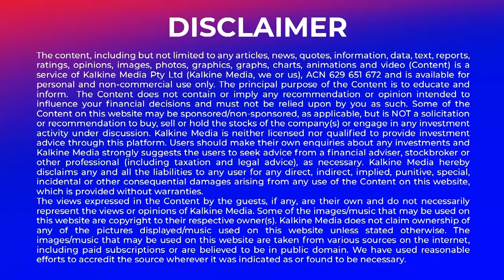CEO of dry bulk shipping company Foremost Group, Angela Chao, has died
Angela Chao, the chief executive and chair of New York-based bulker owner Foremost Group, has tragically passed away following a car accident.